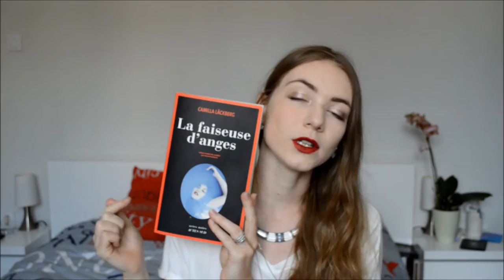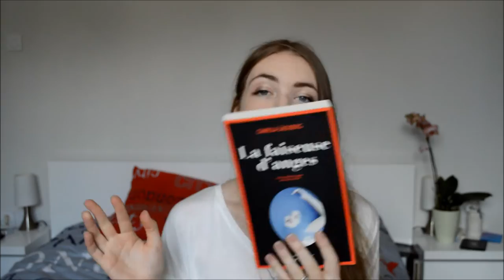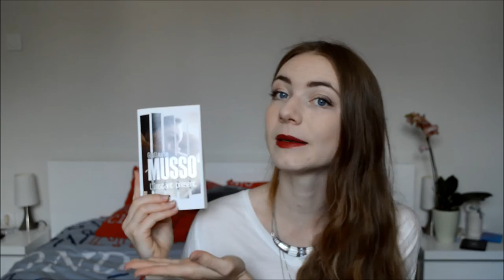Lectures du moment | Freedom California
Déroule pour plus d'information !

Hello ! Je reviens avec des livres que j'ai aimé lire ces derniers mois ! Et toi, quels livres as tu aimé, ou non ces dernier temps ?

Haut : Cache - Cache
Rouge à lèvre : /
Vernis : /
Boucle d'oreilles : La Halle
Collier : Stradivarius

- Un papillon sous la Neige de Daphné Kalotay
- La faiseuse d'anges de Camilla Läckberg
- Je suis morte ce jour-là de Sylvia Peromingo
- Paranoïa de Melissa Bellevigne
- Demain est un autre jour de Lori Nelson Spielman
- L'instant présent de Guillaume Musso

- La fille de papier de Guillaume Musso

✿ Où me contacter en plus ? ✿

Je filme avec mon reflex Nikon D3200
Je monte mes vidéos avec Movie Maker pour le moment

Estelle
des bisous

Freedom ♥